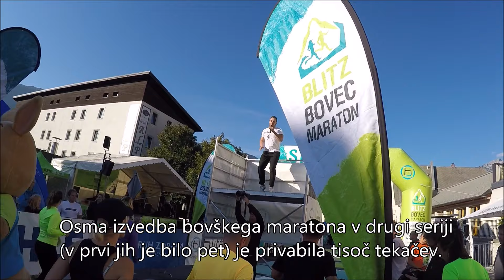Blitz Bovec maraton 2024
Na 13. bovškem maratonu, sicer osmem v novejši seriji, je 21. septembra 2024 teklo tisoč tekačev vseh starosti. Kralj in kraljica maratona sta postala Jure Orehek in Italijanka Elisa Pivetti, ki je zmagala drugič zapored.